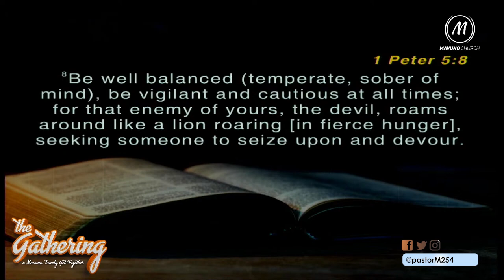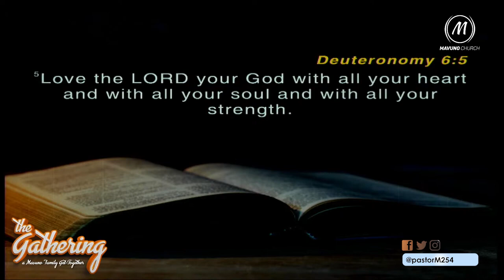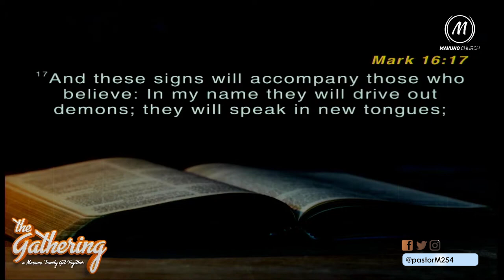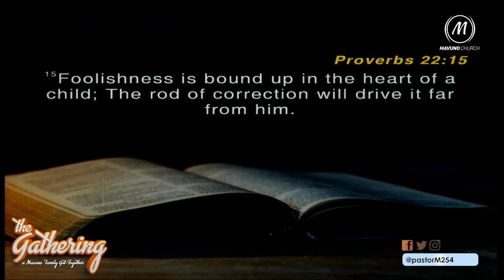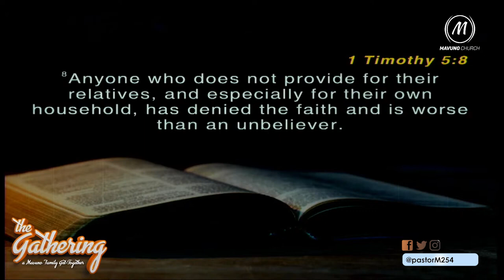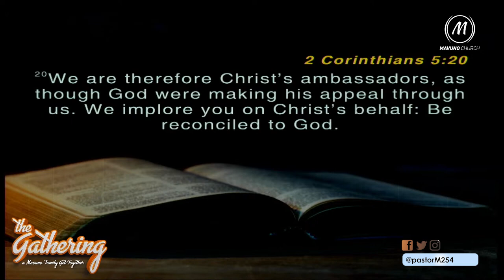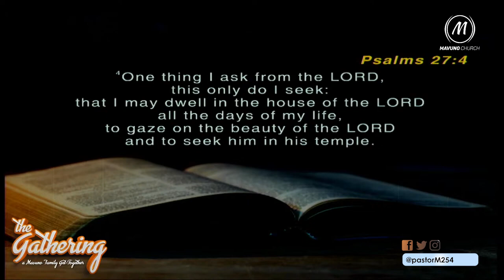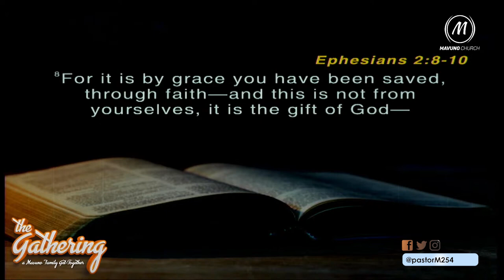The Gathering Feb 2022|| 11. The Perils Of Passivity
Are you a passive Christian? You're in great trouble if the answer is yes.

When the enemy has gained access into a believer's life, it is most often because a door was opened for him. We have learnt about some of these doors- sinful family patterns, sin, trauma, religion, ungodly relationships/ sex, the occult, indiscipline, etc.

However there is one that many do not know about, despite it being one of the most common doors believers open for the devil -The Door of Passivity.

Now, what exactly is passivity, and what's so wrong with it? Pastor M talks all about it in this video.